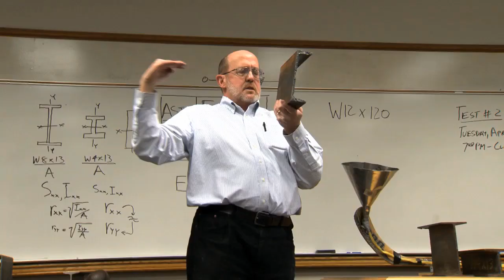2014 CSU Best Teacher Michael O'Reilly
Congratulations Mike O'Reilly, 2014 Best Teacher in the Colorado State University College of Health and Human Sciences' Department of Construction Management.

Each year, students and alumni have an opportunity to recognize the positive impact a Colorado State University teacher has had on their lives. From 100 nominations, six teachers are selected by a committee.